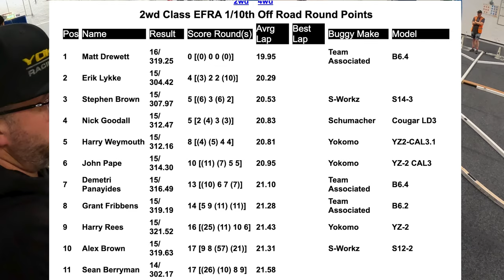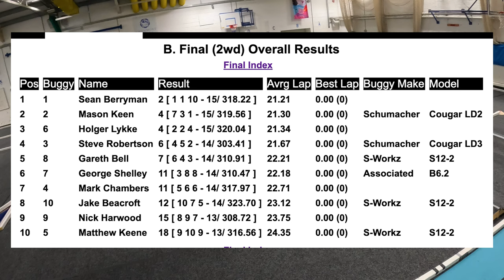I Nearly Did It! RC Car CARPET Race...TORCH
I take my Team Associated B6.4 Rc Electric racing buggy to TORCH! what an awesome race... just missing out? maybe! its loaded with Jconcepts goodies , lets see what we can do!

The competition is fierce, and each race is a battle of wits, strategy, and lightning-fast reflexes. Who will emerge victorious and claim the title of RC car racing champion? Join us on this rollercoaster of miniature mayhem to find out!

This is one video you won't want to miss! 🏎️💨